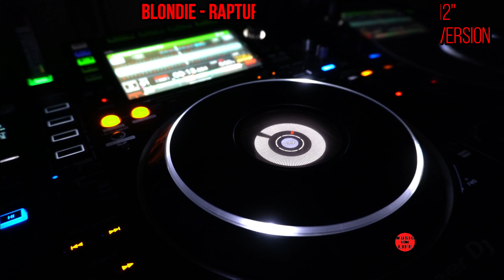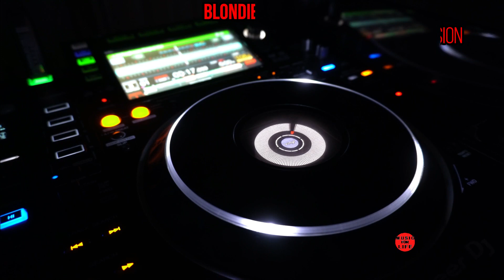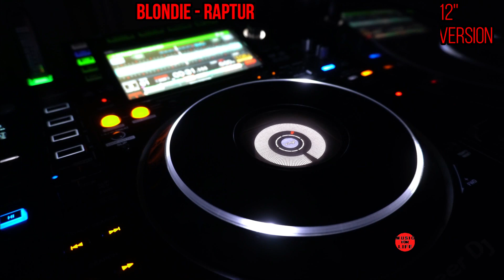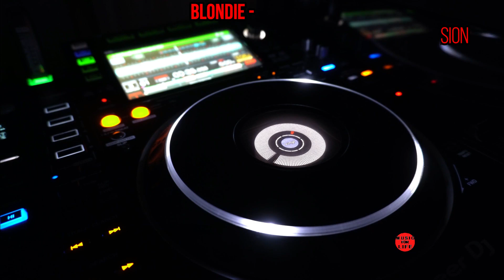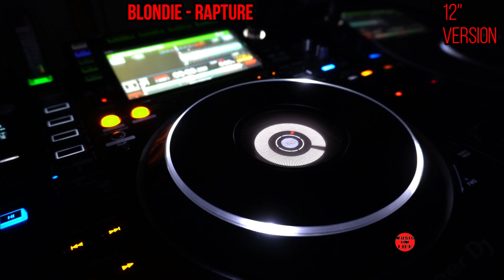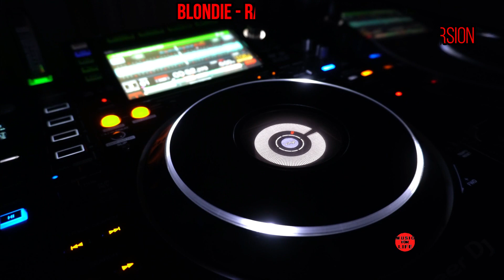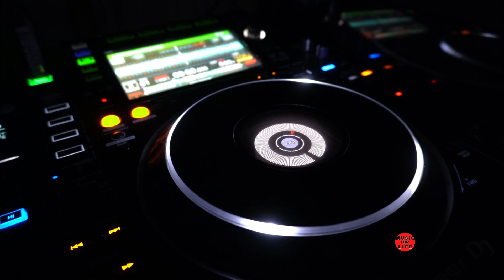BLONDIE - Rapture (12'' VERSION) | HiFi Audio ✔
Clásico de la Banda estadounidense Blondie "Rapture", de 1981.

Conecta tu dispositivo favorito, con sus parlantes o audífonos y a disfrutar! 😎.
Nota: Configura siempre resolución 1080p para una mejor experiencia!